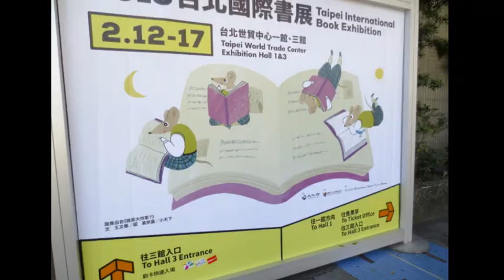Taipei Trip/台北行 ( 2/11-2/12/19)